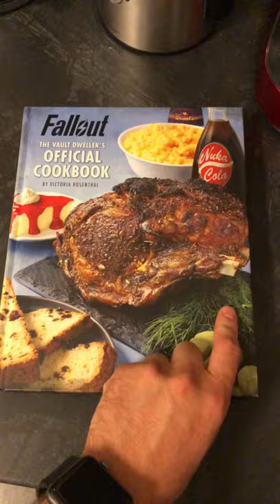Blamco Mac and Cheese 🧀 🍝 from Fallout